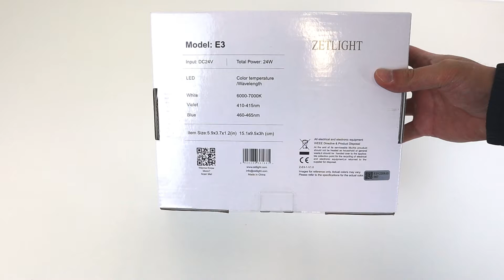Zetlight E3 with Marine and Freshwater Version, 1.5" Tank, Unboxing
Zetlight E3 24W LED encourage growth for aquatic plant and saltwater coral. Fin-shaped heatsink structure improves cooling performance and evenly spreads heat which increases LED lifespan. Light can be controlled with rotary dimmer which the brightness can be adjusted. Flex neck mount is included with the light.